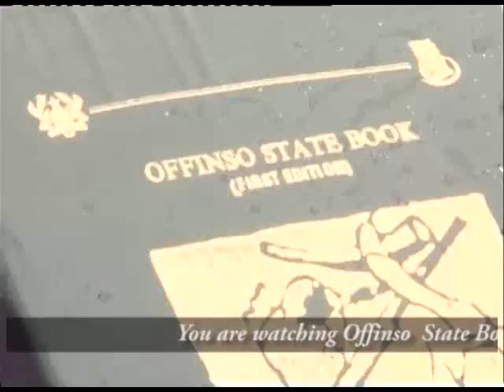Offinso State Book Launch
Video of Offinso State Book Launch held in October,  2016. This book is considered as the most largest history book in Ghana. It entails histories of the Offinso paramountcy, the royal families,  sub-royal families, schools, churches, Tourist attraction area, etc.